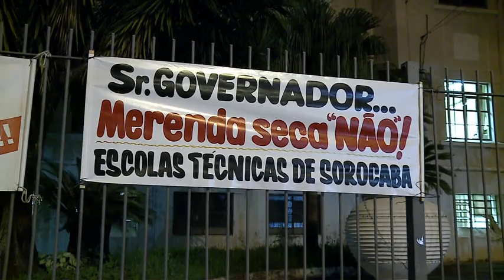Manchetes Noticidade - TV Sorocaba 24-03-15 (Parte 01)